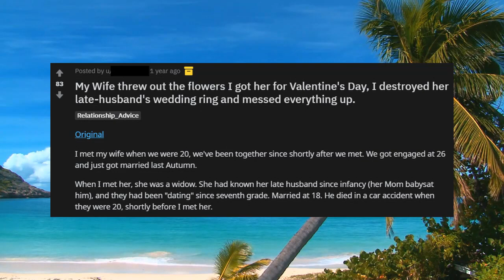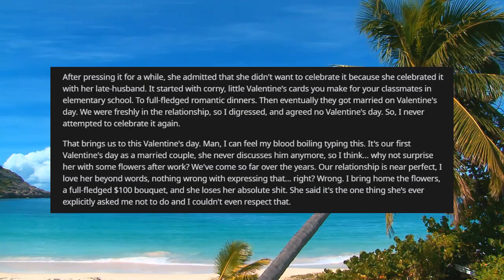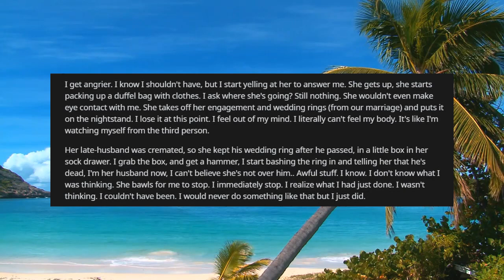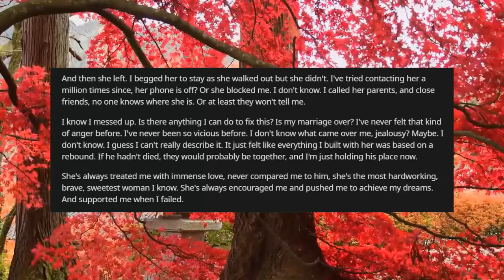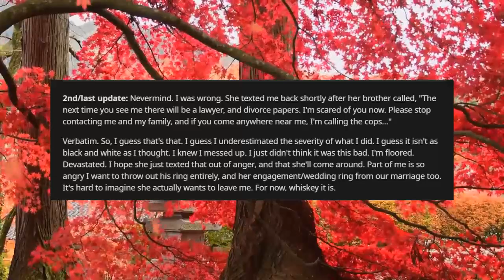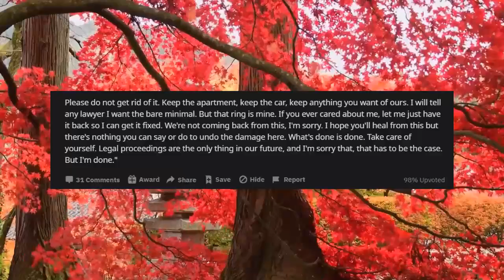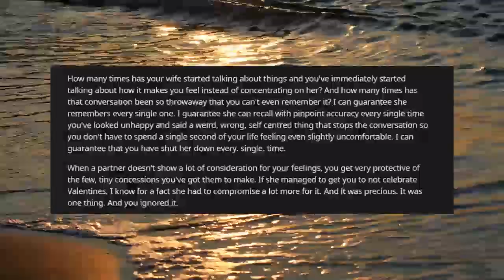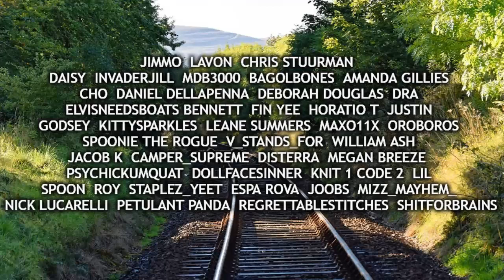Relationship Stories From r/relationships - Valentine's Day Nightmare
Hey, everyone, my name is Walter and I'm back with a pretty tumultuous story from Reddit.  I think it was from r/relationshipadvice originally.  This is about a disaster of a Valentine's Day.  I'm not sure it ended up that badly for the woman in the end, though.  r/relationships is a place to ask for advice on any kind of relationship but in this case it's a marriage that the man thinks is perfect.  Let me know what you think about it.